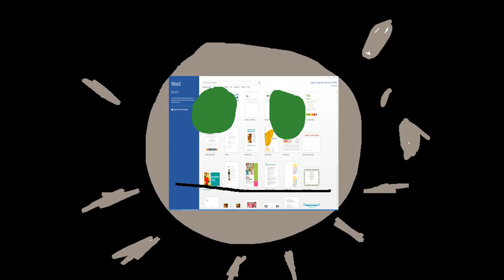Office2013start Csupo Logo